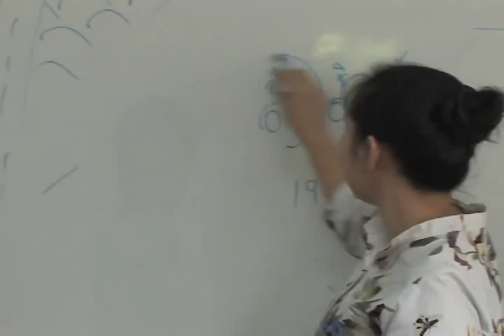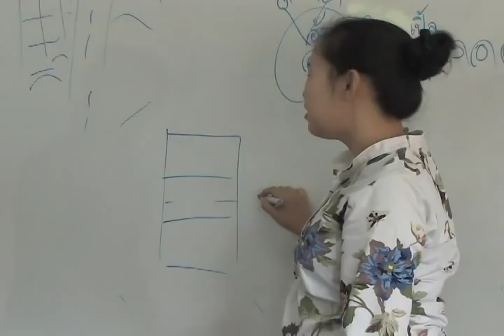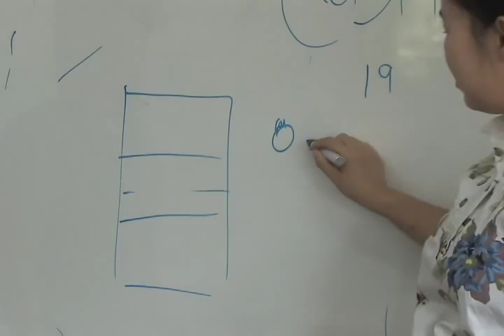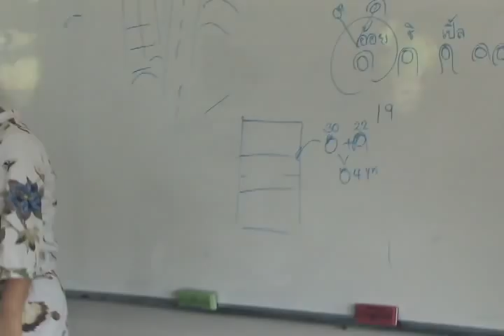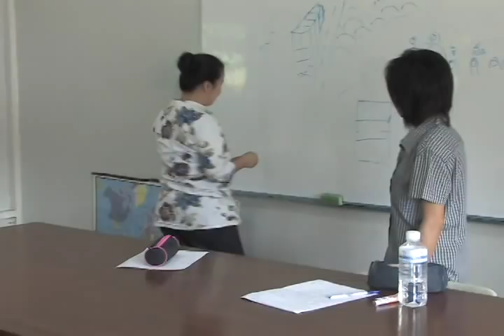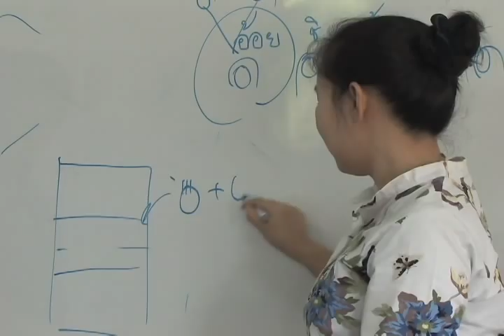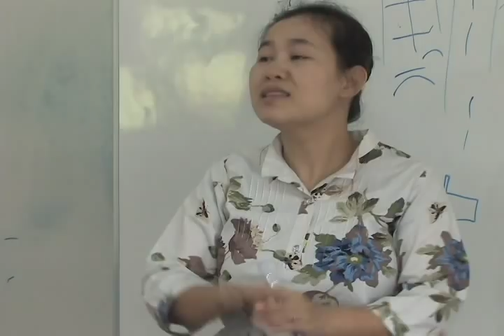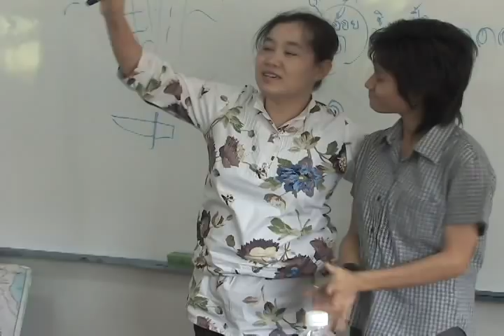ALG - Learn Thai Language - Level 3-4.5 / Part 3